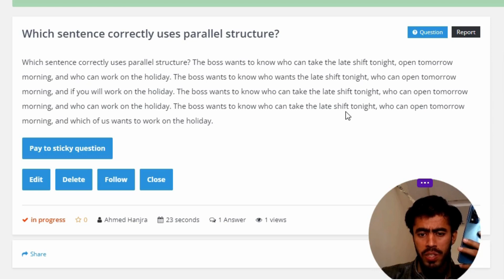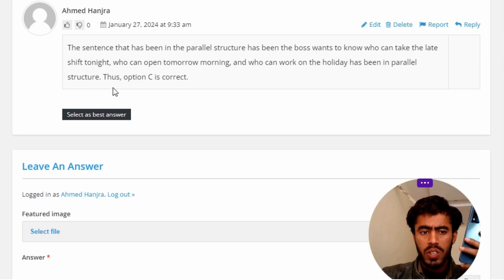Which sentence correctly uses parallel structure?